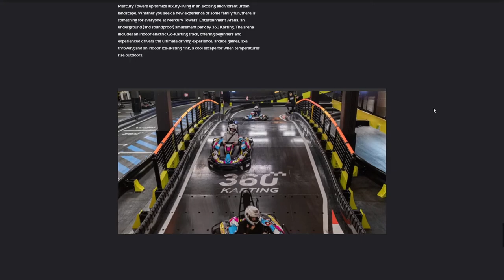Mercury Towers By Zaha Hadid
Mercury Towers By Zaha Hadid By Bison Studio From Malta
Sales website for Mercury Towers by Zaha Hadid Architects. An interactive sales tool was built in order to promote the sale of luxury apartments.